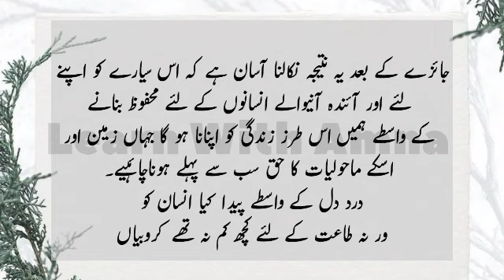Best Urdu Speech On world earth day || Zameen ka aalmi din Urdu Speech